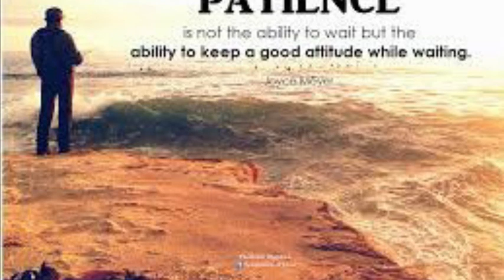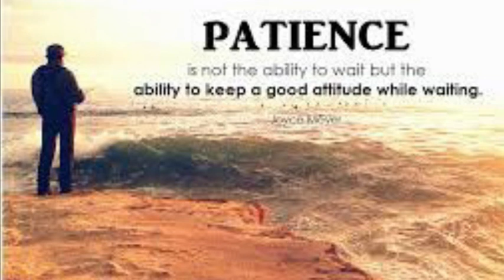Be whole with one another